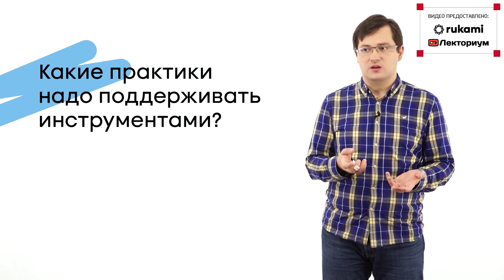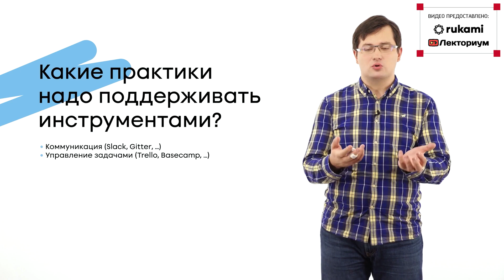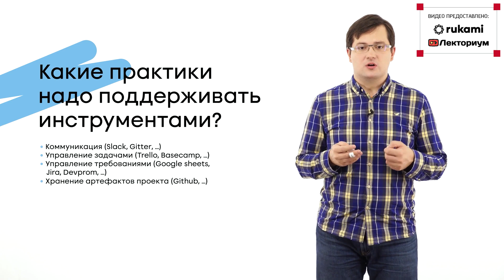Какие процессы нужно поддерживать онлайн инструментами